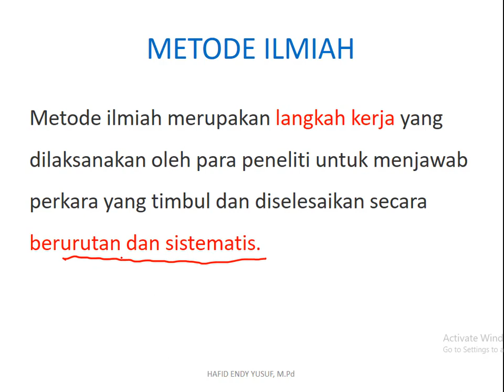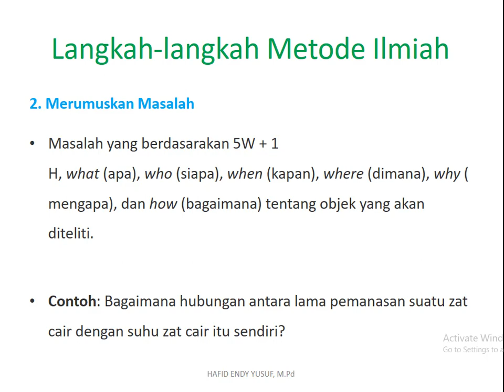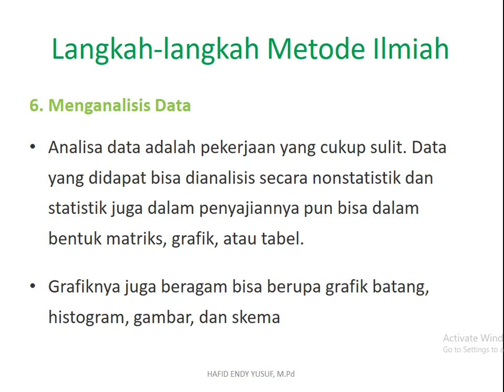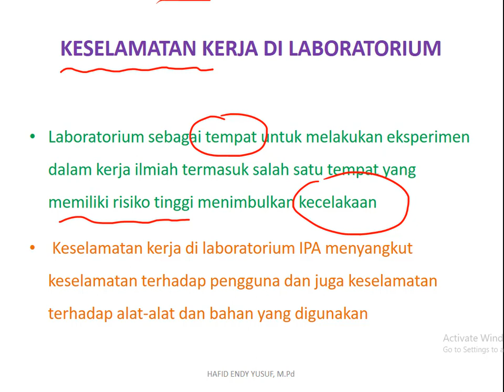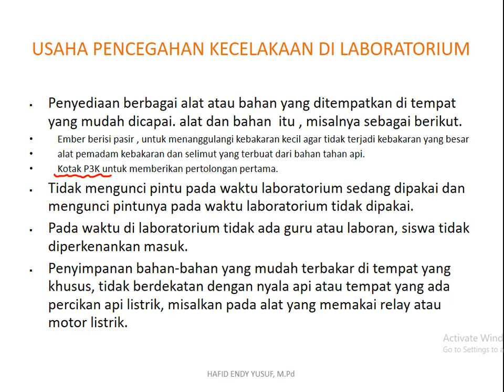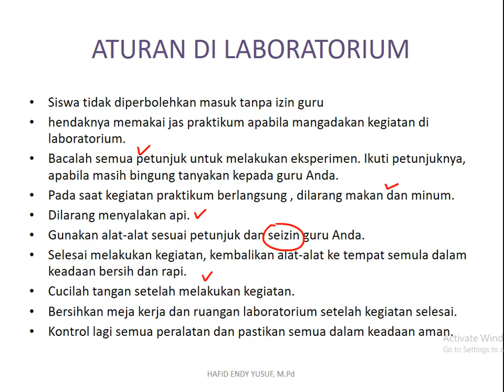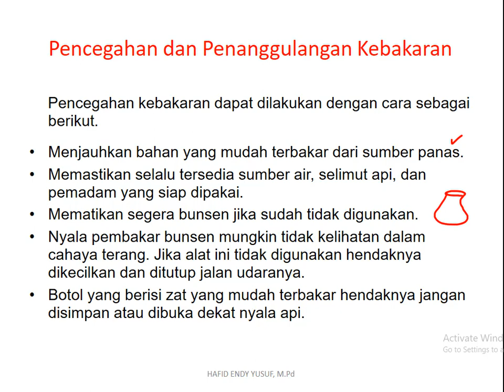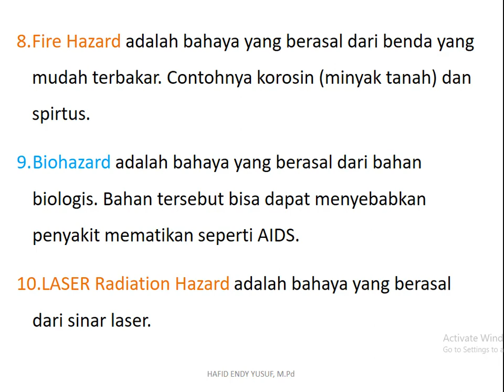HAKIKAT FISIKA METODE ILMIAH DAN KESELAMATAN KERJA DI LABORATORIUM BAGIAN 3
Semoga Bermanfaat